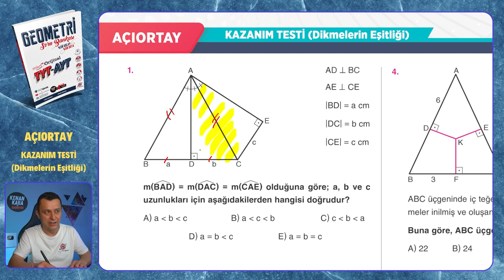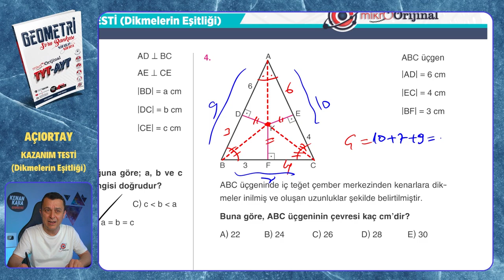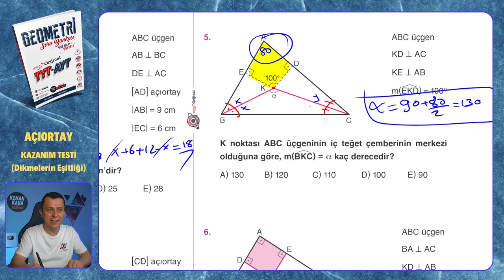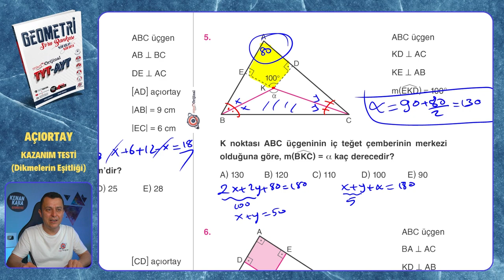KAZANIM TESTİ (Dikmelerin Eşitliği) | Açıortay | Mikro Orijinal Geometri Soru Bankası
Mikro Orijinal Geometri Soru Bankası kitabındaki, Açıortay konusundaki KAZANIM TESTİ (Dikmelerin Eşitliği) testinin çözümü